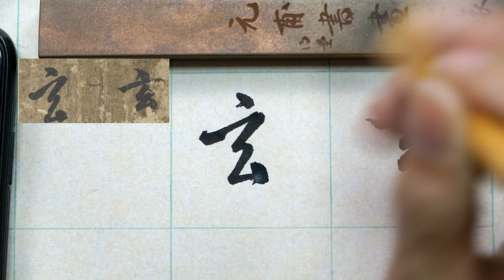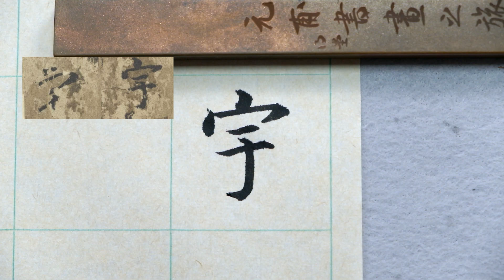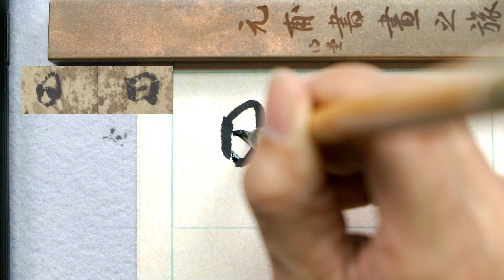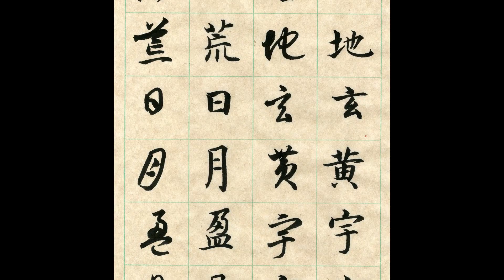智永真草千字文 --楷書草書雙體對比臨摹 ① | 書法教學 | 楷書經典 |草書經典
《真草千字文》傳為智永所書。智永為陳隋間山陰(今浙江省紹興市)永欣寺僧，名法極，俗姓王氏，道號"永禪師"。會稽人，傳為王羲之七世孫，善書法，尤工真、草書。常居永興寺閣，臨池學書。作真草千字文八百本，凡浙東諸寺各送一本。

作為從楷書到識草、學草最重要的法帖，《真草千字文》在書學史的地位一直極為重要。本頻道將陸續推出《真草千字文》雙體對照的臨摹示範，期望對大家的楷書和草書學習有所助益。

本集為本係列第一集。

元甫書畫之旅是傳播中國書法和國畫藝術、專注書法教學的原創頻道。
元甫書畫之旅的《全書法史名作臨摹與創作視頻庫計劃》是博主向觀眾展示從甲骨文、金文、戰國文字、小篆到隸書、草書、楷書、行書各種書體臨摹和創作狀態的綜合計劃，期待大家的關注！